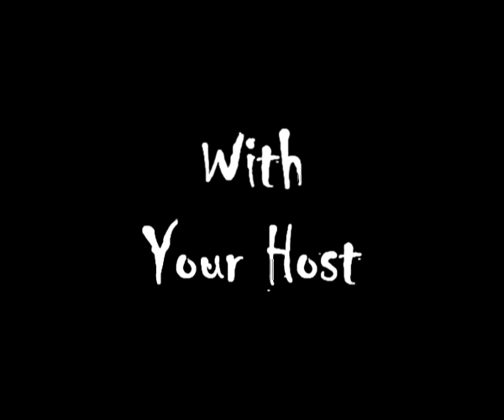Do Try This at Home! Episode 6 - A Shocking Experiment!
This is the sixth episode in an ongoing series which features amazing feats which can be performed, and cool gadgets which can be built by anyone using ordinary household items. In this episode, "Mr. G" gets shocked by a 9 volt battery!  OUCH!